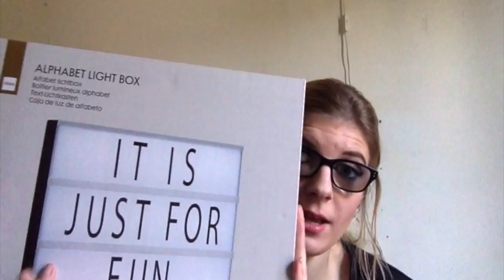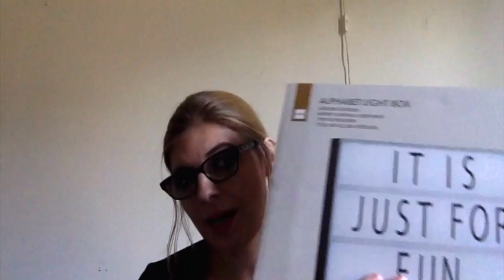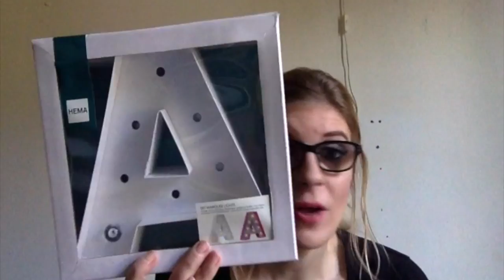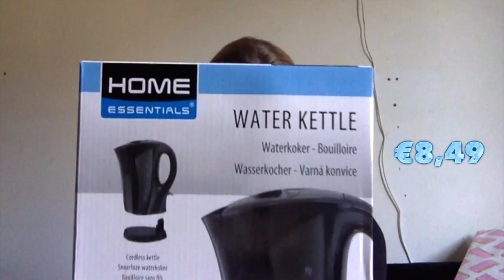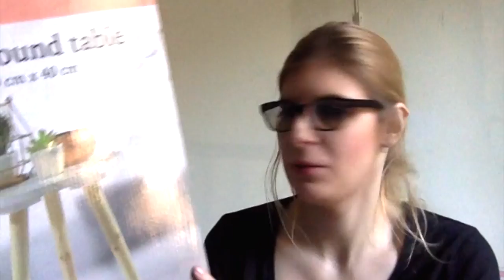Mega Shoplog Maart 2017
Een mega shoplog met voornamelijk spullen voor in huis,van verschillende winkels.